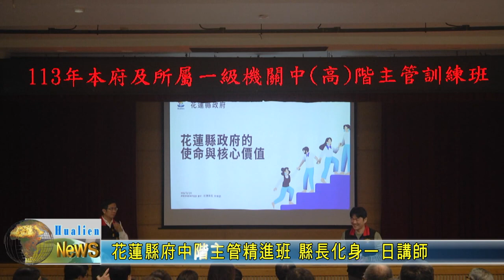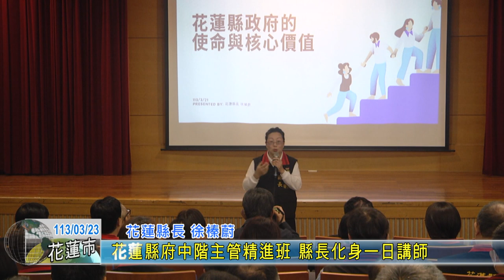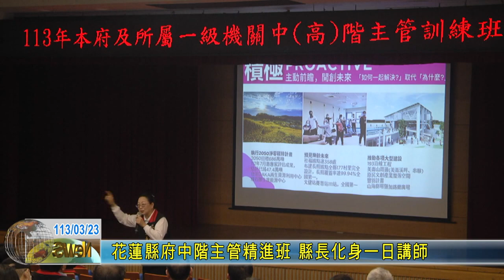20240323 01 花蓮縣府中階主管精進班 縣長化身一日講師